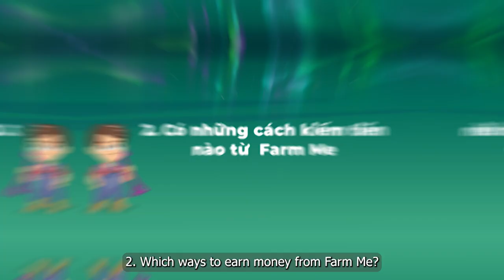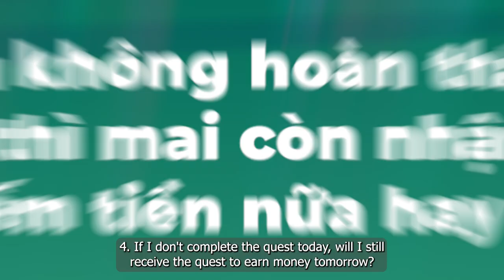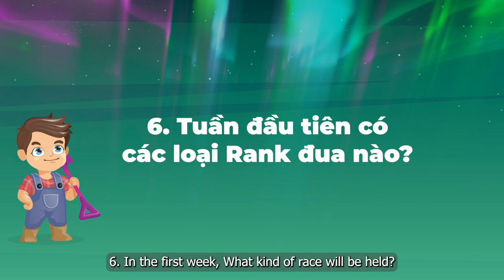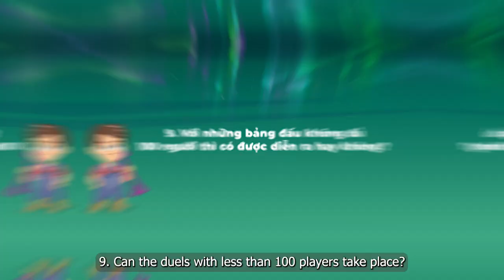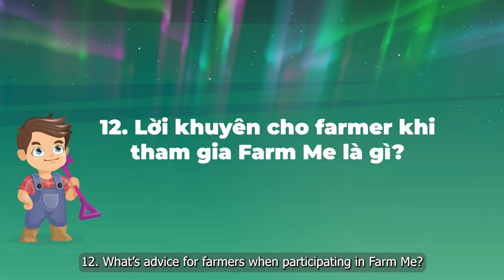ALL ABOUT 'P2E' MECHANIC OF FARM ME | Farm Me Official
0:00 Question 1: What do you need to prepare in order to start playing Farm Me?
0:47 Question 2 - Which ways to earn money from Farm Me?
1:12 Question 3 - How to earn money from Daily Quest?
1:58 Question 4 - If I don't complete the quest today, will I still receive the quest to earn money tomorrow?
2:12 Question 5 - How to register to race to the Top?
2:27 Question 6 - In the first week, What kind of race will be held?
2:48 Question 7 - Will the Pool be announced and how to calculate it?
3:34 Question 8 - How to calculate the Rank?
6:14 Question 9 - Can the duels with less than 100 players take place?
6:51 Question 10 - When will the top race end?
7:27 Question 11 - When do the leaderboard will be published?
7:55 Question 12 - What’s advice for farmers when participating in Farm Me?